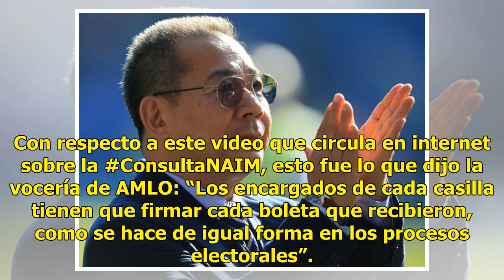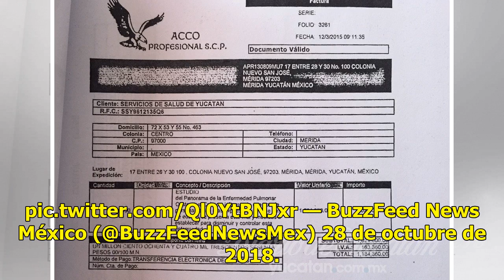Continúan reportando anomalías en la consulta sobre el nuevo aeropuerto - El Diario de Yucatán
En el vídeo publicado en Twitter se puede ver a tres mujeres, quedando una de ellas a la vista mientras se encuentr...